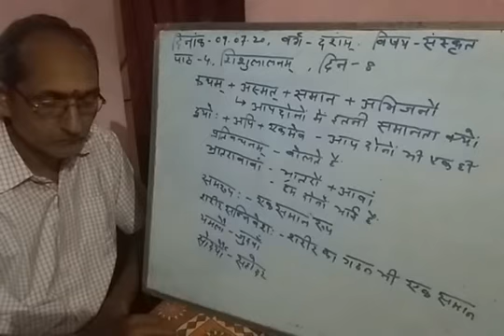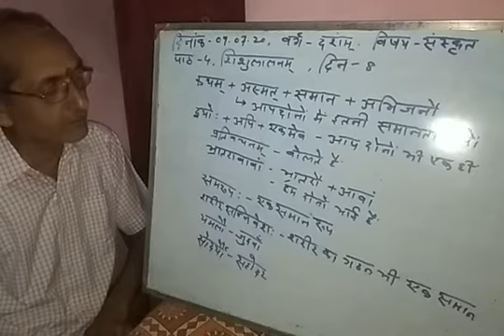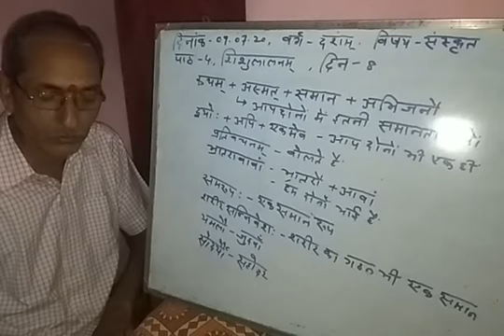वर्ग- दशम, विषय- संस्कृत, पाठ-4, शिशुलालनम् , दिन-8, दिनांक- 09/07/20